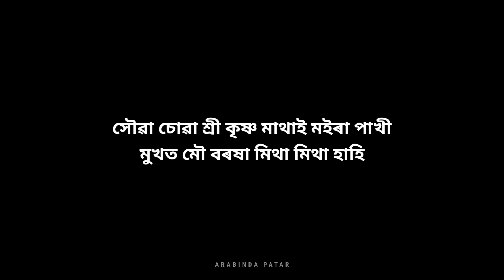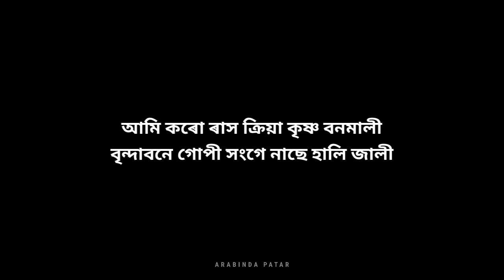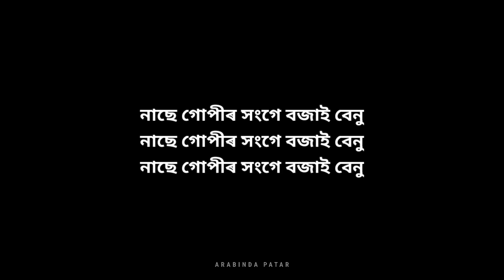সৌৱা চোৱা শ্ৰী কৃষ্ণ | Xoua sua shree krishna Karaoke | original Karaoke | Karaoke with lyrics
মোৰ এই চেনেলটোৰ পৰা কোনো ধৰণৰ ব্যক্তি গত লাভ নহয় । কাৰণ Track বোৰত copyright লাগে । মোক যিমান পাৰে মৰম আৰু আশীৰ্বাদ কৰিব যাতে মই আপোনালোকলৈ আগন্তুক দিনত নতুন নতুন ট্ৰেক লৈ আহি থাকিব পাৰোঁ ধন্যবাদ।।☺️❤️
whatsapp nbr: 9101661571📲